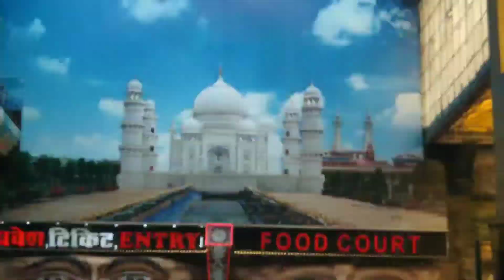Mamta's Vlog (MJS-110)-01 Jan' 2022 "Happy New Year, People's Mall Bhopal, Chicken by Chef Bharat".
Today's Highlights -

People's Mail Visit.
Chicken by Chef Bharat (Elder Brother of Mamta)

If you are enjoying my videos please like it.

Thx all for all your continuous support.